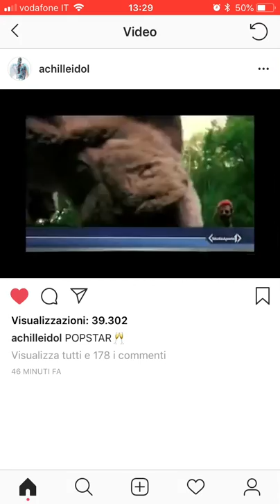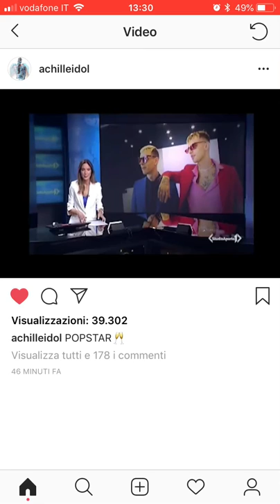Achille Lauro e Boss Doms a Tg5